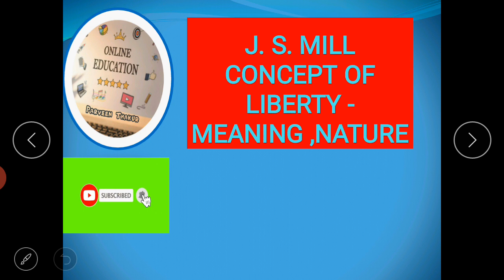जे एस मिल - स्वतंत्रता पर विचार, अर्थ , विशेषताएँ, आलोचना I Mill views on Liberty, Meaning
जे एस मिल - स्वतंत्रता पर विचार, अर्थ  , विशेषताएँ, आलोचना

Themes in compartive political theory videos👇👇
Topic I - Meaning of politics thought ,indian political thought ,westren political thought 👇👇👇

Topic - 7

onlineeducation
Online Education
Pol Science By Parveen Thakur
Himachal gk
Himachal gk in hindi
himachal gk in english
hp gk in hindi
hppsc gk
online_education J S Mill views On Liberty
meaning of liberty
Characteristics of liberty
Criticism of j.s. mill liberty
जे एस मिल - स्वतंत्रता पर विचार, अर्थ  , विशेषताएँ, आलोचना I